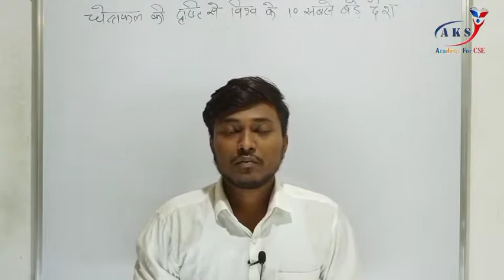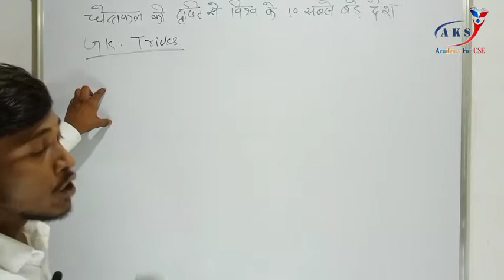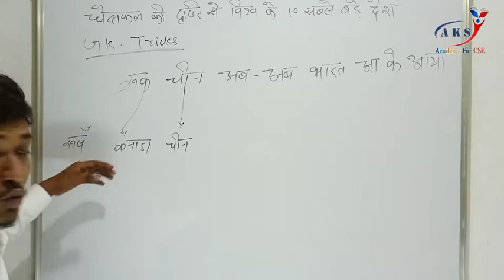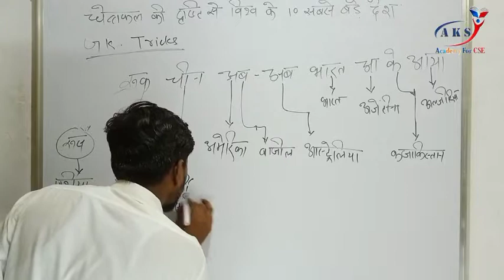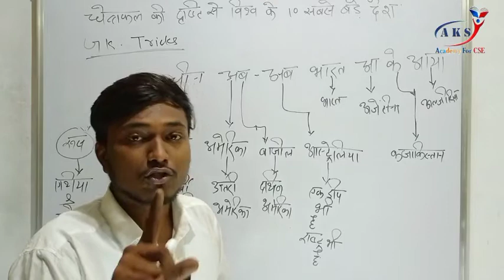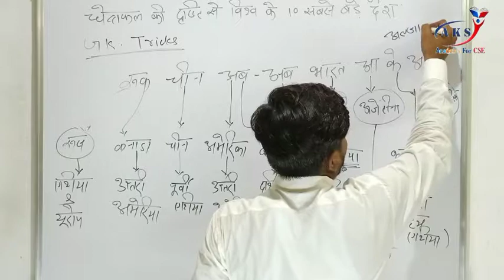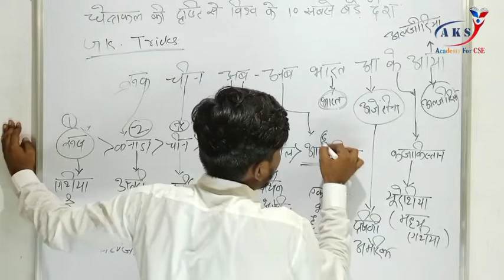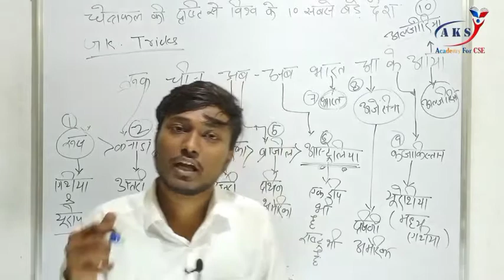दुनिया के 10 सबसे बड़े देश || AKS ACADEMY FOR CSE || upsc, mppsc, cgpsc, uppsc, ssc, railway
Aks academy for cse
छेत्रफल के दृस्टि से दुनिआ के 10 सबसे बड़े देश
अब बहुत ही आसान ट्रिक्स के साथ
अब बस एक बार पढ़ो  और जीवन भर याद रखो